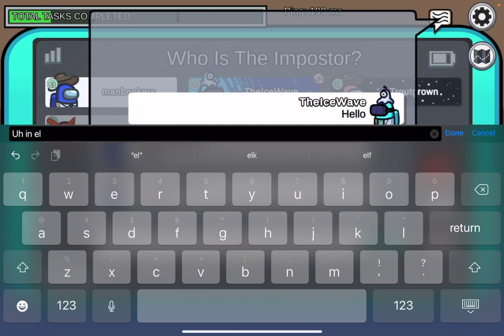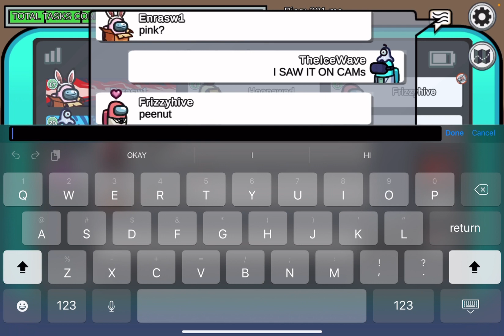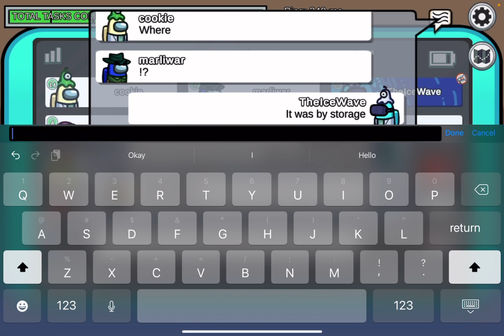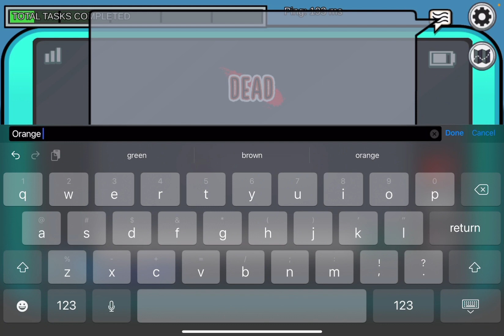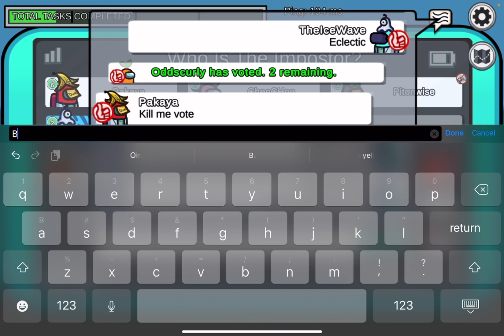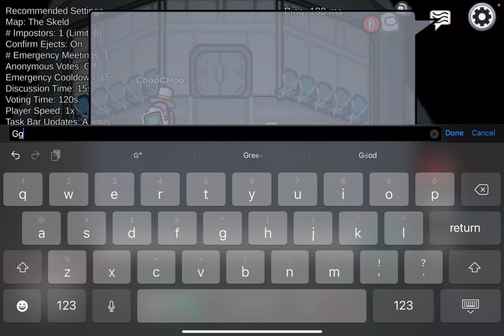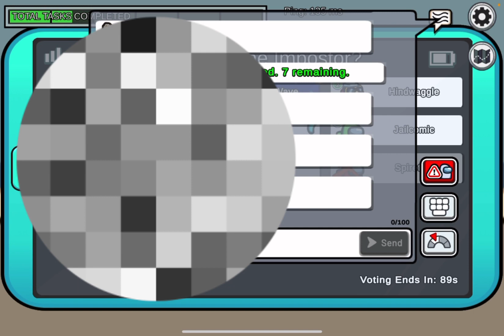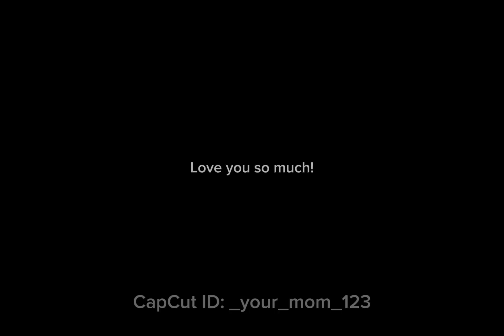Playing among us so much fun hope you guys enjoy playing the new fungal map!￼